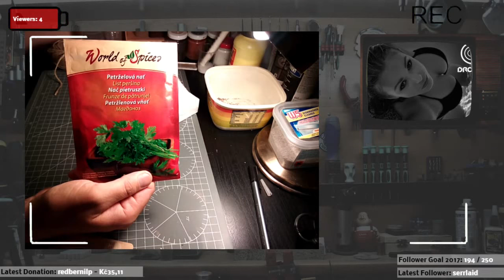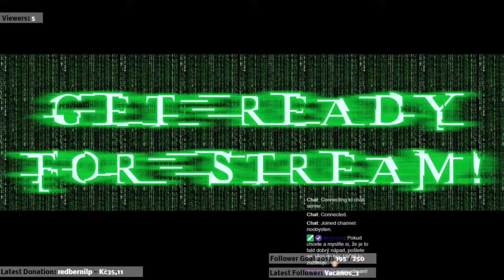Tvorba modelářské podložky - část 1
První část záznamu streamu z kde jsem se věnoval výrobě podložky. Nakonec spíše mini diorámy. Další díl již brzy!